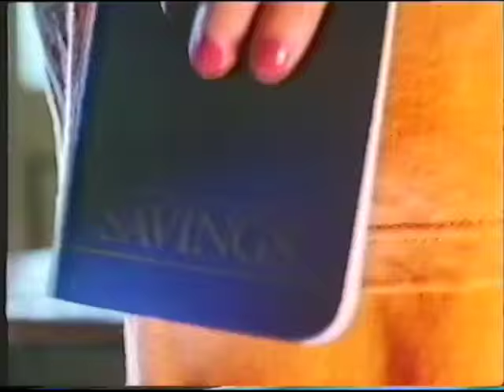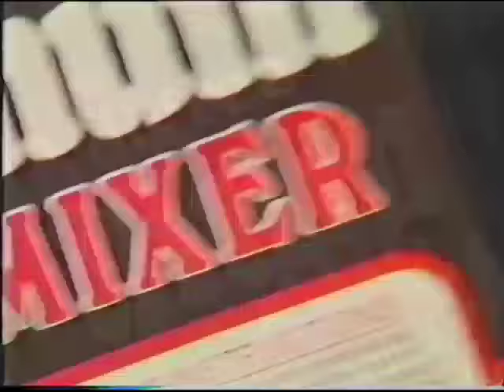Granada Adverts - Christmas Day 1986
Well, you could go buy these, but the shops are shut until tomorrow. Presented here are two ad breaks during a broadcast of Disney's 1941 classic "Dumbo".

Ad Break 1:
Titan furniture warehouses (located in Liverpool, Haydock, Preston, Rochdale and Stoke. "And nowhere else.")
Cherry Coca-Cola
Benylin cough syrups
NatWest On Line accounts (not internet banking of course, this is 1986!)
McDonalds
Oyston's Estate Agents (with a competition to win £120,000 if you sold through them. A year later Owen Oyston, who appears in the ad to show off said bundle of cash and fall into his swimming pool, would sell the company to Royal Insurance, and concentrate on his radio and cable television interests. In 1996 Oyston was convicted of rape and sentenced to six years at Her Majesty's Pleasure - he was released on parole after serving half that. An appeal to the European Court of Human Rights to clear his name was rejected in 2002. He is the majority owner of Blackpool FC, and his son Karl is the chairman of the club. Bastards.)
Comet

Ad Break 2:
Lilt
Rennie
British Coal (with a really unsettling advert of toys that come to life when no-one is in the room, pre-dating "Toy Story" by nine years)
Pedigree Chum
Allied Carpets
Milk Marketing Board - with a tune sounding a little like the Isley Brothers' hit "Shout".